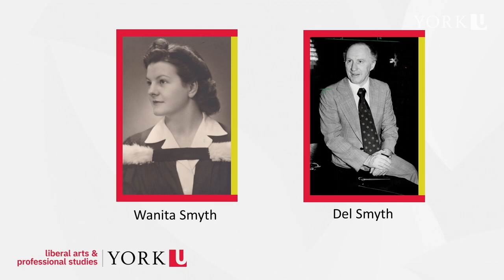2022 Smyth Dialogues | York University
The Smyth Dialogues is an annual signature public event series in the Faculty of Liberal Arts & Professional Studies (LA&PS).  This event series is made possible through bequests from the late Wanita Smyth and Delmar Smyth, and reflect the desire expressed by these two outstanding individuals to profile ideas and solutions that would promote peace, justice and human security, and prevent violence. On November 1, 2022, award-winning authors Billy-Ray Belcourt and David Chariandy engaged in an important and poignant conversation on the theme of “Shelter in Place: a conversation on community, connection and culture”.